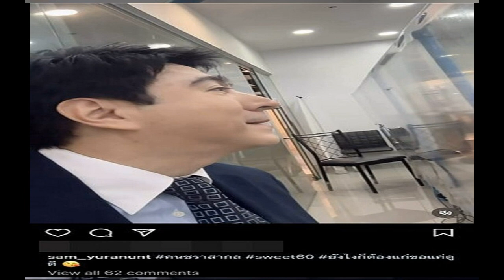โทนี่แจ้ง งดจัด CareTalk เจอกันอีกที แบบจัดเต็ม หลังเลือกตั้ง 16 พ ค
โทนี่ แจ้ง งดจัด CareTalk เจอกันอีก หลังเลือกต้้ง 16 พ.ค.นี้ แบบจัดเต็ม ชี้ช่วงนี้หวั่นถูกใช้ผิดวัตถุประสงค์ ขอคนไทยหลุดทุกข์ ด้วยการเลือกให้ขาด

วันที่ 2 เม.ย.2566 รายการ CareTalk กับพี่โทนี่ ซึ่งเป็นรายการที่นายทักษิณ ชินวัตร อดีตนายกรัฐมนตรีจะมาพูดผ่านรายการสด เป็นที่ฮือฮาตลอด 54 ครั้ง ได้ของดจัด ไปเจอกันอีกครั้งวันที่ 16 พ.ค.นี้
โดยทางเพจCARE คิด เคลื่อน ไทย เขียนข้อความว่า รายการ CareTalk กับพี่โทนี่ หนึ่งในรายการให้ความรู้และเสนอทางออกเพื่อแก้ไขปัญหาให้สังคมไทยของกลุ่ม CARE คิดเคลื่อนไทย รู้สึกยินดีเป็นอย่างยิ่งที่ได้รับการตอบรับอย่างล้นหลามจากพี่น้องประชาชนมาโดยตลอดกว่า 54 ครั้งที่ผ่านมา

ด้วยสถานการณ์ปัจจุบันที่ก้าวเข้าสู่โหมดการเลือกตั้งซึ่งมีการแข่งขันอย่างเข้มข้นมากขึ้น ทำให้รายการ CareTalk กับพี่โทนี่ ถูกจับตาจากหลายกลุ่มคน หลายกลุ่มการเมือง ด้วยหลายวัตถุประสงค์
กลุ่ม CARE ในฐานะ Think Tank ไม่ปรารถนาให้รายการ CareTalk กับพี่โทนี่ในฐานะรายการให้ความรู้ ถูกนำไปใช้โดยผิดวัตถุประสงค์หลักของรายการ

ดังนั้น กลุ่มแคร์ จึงขอ “งดรายการ” CareTalk กับพี่โทนี่ไปจนกระทั่งเสร็จสิ้นการเลือกตั้งครั้งสำคัญนี้ และเราจะกลับมาพบกันใหม่อีกครั้งแบบจัดเต็มหลังการเลือกตั้ง ในวันที่ 16 พฤษภาคม 2566
ทั้งนี้เพื่อให้ทุกคนได้จับจ้องไปที่การเลือกตั้งครั้งประวัติศาสตร์ ให้ทุกท่านจับจ้องไปที่โอกาสครั้งสำคัญที่เราจะได้ร่วมกัน “กำหนดอนาคต” ของพวกเรา

กลุ่ม Care คิดเคลื่อนไทย หวังเป็นอย่างยิ่งว่า “คนไทย” ทุกคน จะใช้วาระโอกาสอันสำคัญนี้ ในการร่วมกันพาเพื่อนร่วมชาติออกจาก “หลุมดำแห่งความทนทุกข์” และร่วมกันเดินทางสู่ “เส้นชัยแห่งความสำเร็จ” ด้วยการ “เลือกให้ชนะขาด
เพื่อคืนคุณภาพชีวิตที่ดี คืนศักดิ์ศรีความเป็นมนุษย์ คืนความเป็นปกติสุข คืนประชาธิปไตย ให้แก่สังคมไทย เพื่ออนาคตของลูกหลาน และอนาคตของพวกเราทุกคน